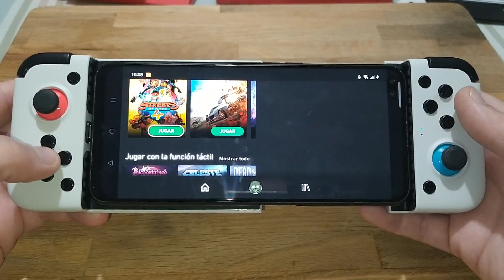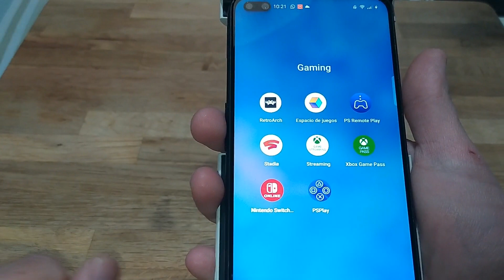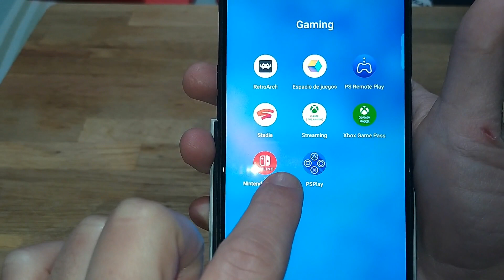REVIEW GAMESIR X2 | CONVIERTE TU TELEFONO EN LA MEJOR CONSOLA PORTATIL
Hoy os traigo una review a fondo de el periférico "Gamesir X2" para android. Con esta maravilla podemos convertir nuestros telefono en la mejor de las consolas, pudiendo jugar a Game pass, PS4, PS5, emuladores retro, Goodle Stadia, Nintendo Switch y mucho más.